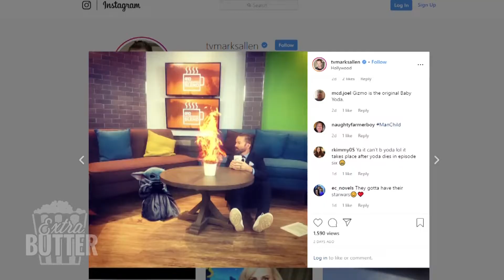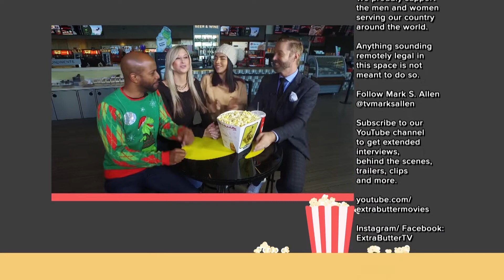Star Wars: The Rise of Skywalker, Cats & The Two Popes | Movie Reviews & Interviews | Extra Butter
Extra Butter reviews 'Star Wars: The Rise of Skywalker,' 'Cats' and 'The Two Popes.' Also, interviews with Daisy Ridley, Taylor Swift, Jennifer Hudson, Rebel Wilson and more.

Interviews and footage provided by:
Netflix
Universal Pictures